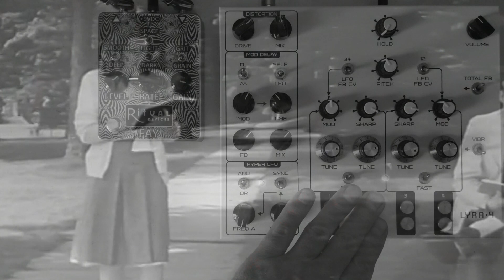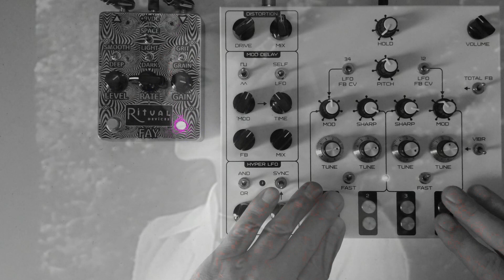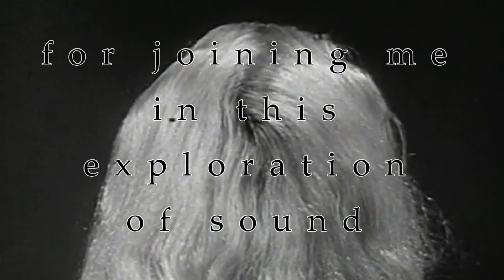sp3ct3rs d3mos presents Fay by Ritual Devices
The Ritual Devices Fay has settings for everyone. Let me rephrase. I generally do not like phasers, and I like this one and found lots of great sweetspots for the types of sounds I like to make.

scene 1:
Soma - Lyra4

scene 2:
Regent ZIther 1800s
bone handled vintage knife
Homenoise effects - Black Lodge

scene 3:
Zepplin Degin Labs - Altura MKII
Audtiothingies - Micromonsta

scene 4:
Wuhan - blank 20" cymbal
BW Woodwork - Percussion Bow
Prodigal Sound - Atropos

scene 5:
Synthstrom - Deluge
Lurch Audio - Silo

scene 6:
Moonarmada - Blue baby
ex friend synth
Garland fx - Cosmos